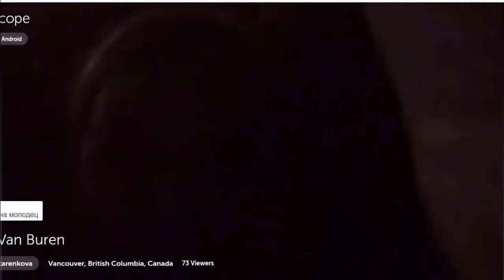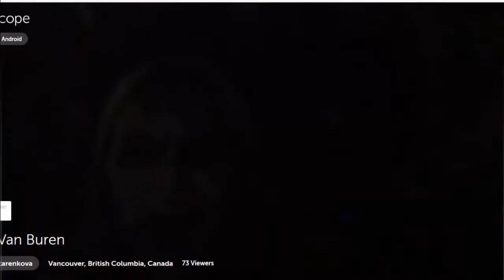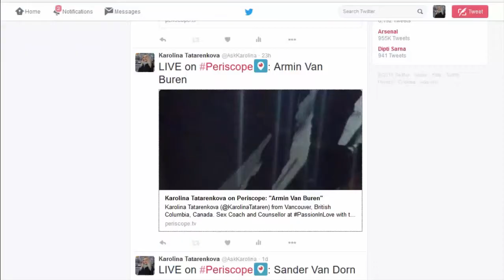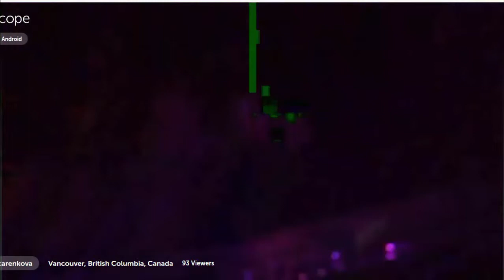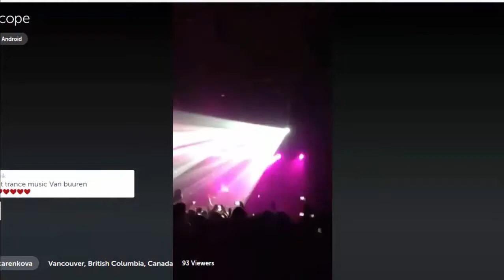Armin Van Buuren 2016, Part 1 - Vancouver, BC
We had an amazing time at the concert. Armin Van Buuren had great set. I put together a few clips I managed to take that night.

Music is the art that makes your body feel alive. It feels great to turn off the thinking and let the music guide your body.

Karolina Tatarenkova offers new, fresh and creative ways to master your intimacy and relationships at the convenience of your laptop: everything is online, even if you have to be in your car.

She helps you create passion in love. The AskKarolina Show is Karolina's way of providing as much value as possible by taking your questions about relationship, love, passion, sexuality, family, personal development, spirituality, and wellness and giving you her answers based on a lifetime of building successful counselling and coaching practice, and experience of helping hundreds of people.

Karolina is also a prolific public speaker and writer that inspires with her creativity, honesty and authenticity.

Find Karolina here